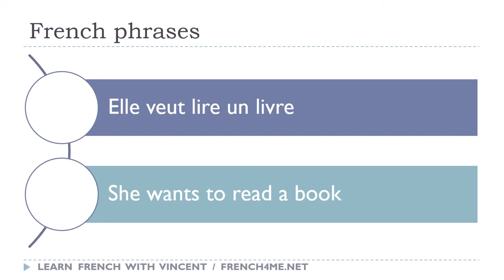Say it in French I She wants to read a book avi